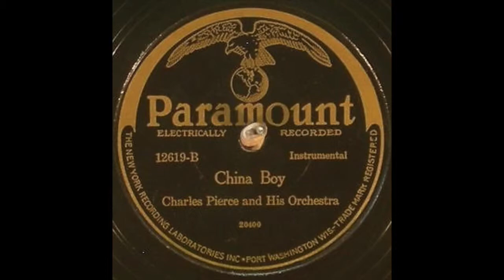China Boy - Charles Pierce and His Orchestra - 1928 - HQ Sound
Recorded by Charles Pierce and His Orchestra in February, 1928 in Chicago, IL for Paramount.